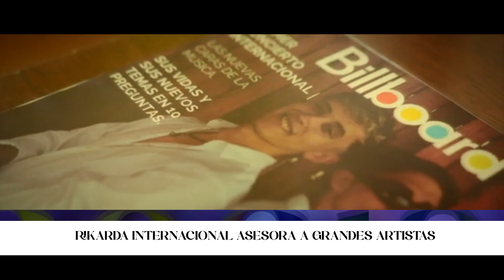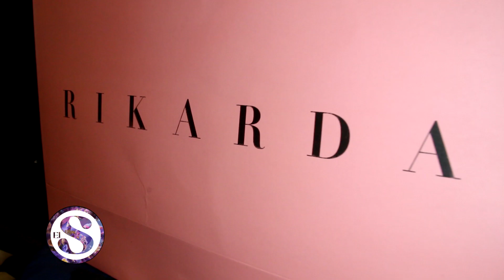ESTV Sáb. .2024 (RIKARDA 11-05)